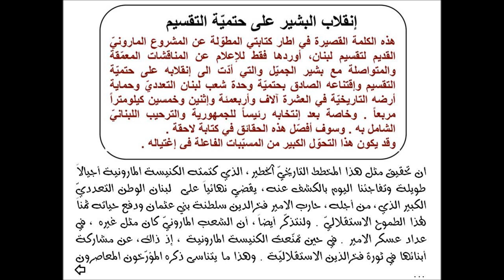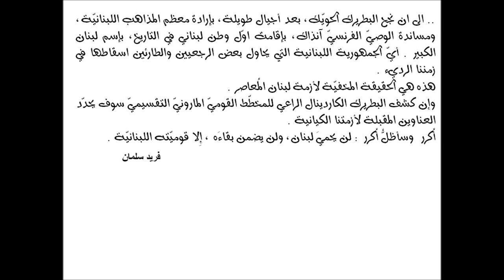حول الأمة المارونيّة والوطن القوميّ المارونيّ